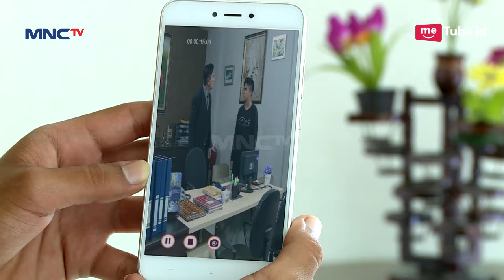Tau Alasan Selama Ini Elang Kasih Uang, Sarah Kecewa Berat - Kun Anta 2 Eps 47 PART 2